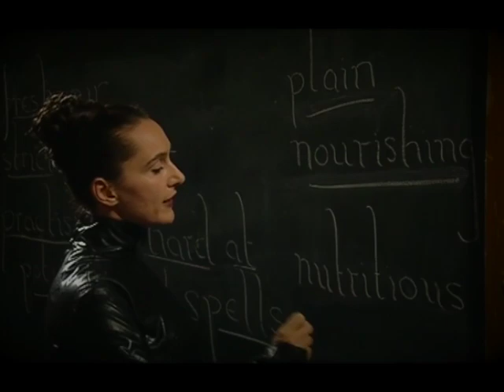Sexy Miss Hardbroom